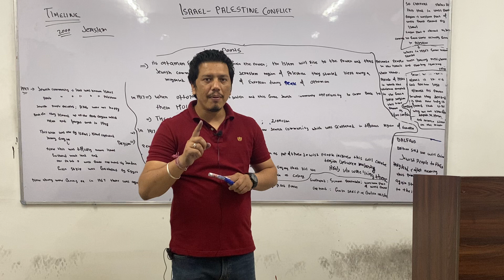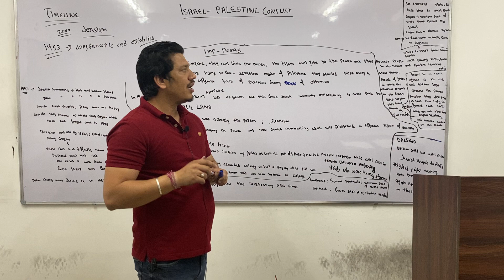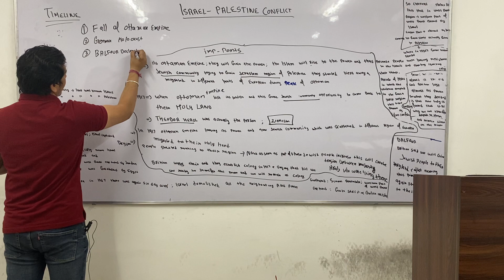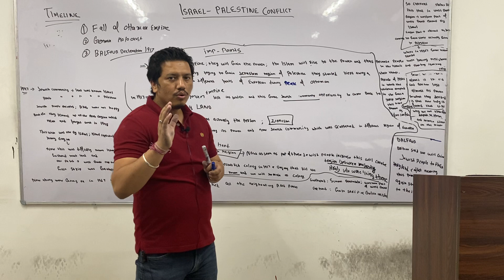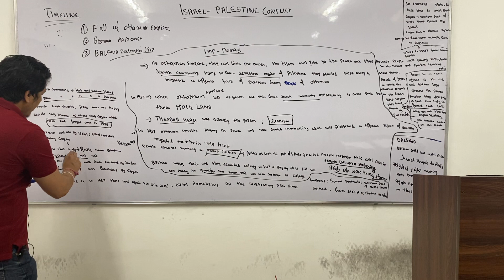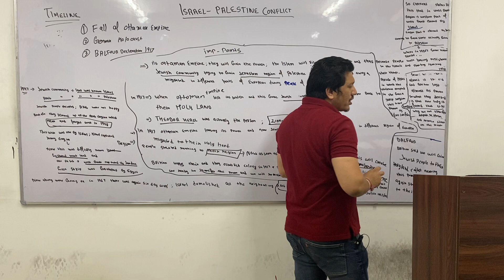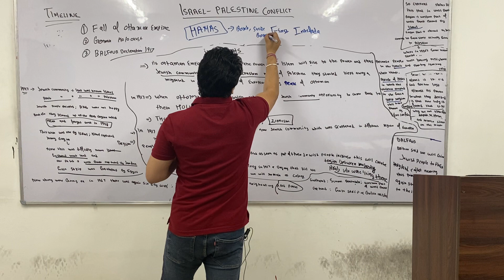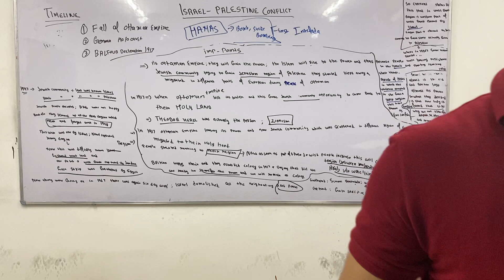Israel - Palestine Conflict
The Israeli-Palestinian conflict is one of the world’s longest-running and most controversial conflicts. It claims to have its roots in 957 BC when King Solomon built the first temple in the Israelite kingdom. The temple was destroyed by Nebuchadrezzar II of Babylon in 587/586 BC.